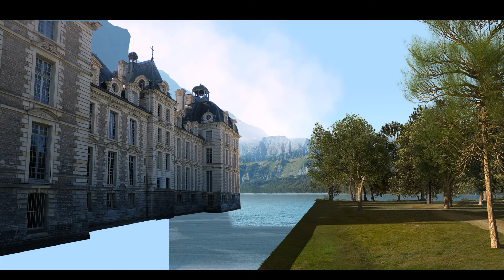Matte painting : Walking by the palace lake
Matte painting with camera projection. I started from a personal photo and decided to give it a different environment , showing a pleasant walking in the morning.